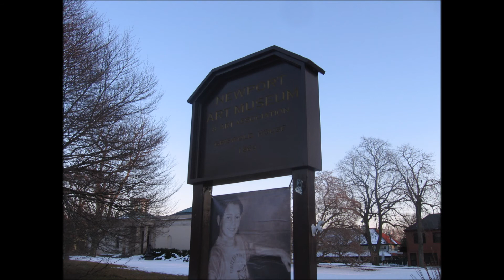REDWOOD LIBRARY AND ATHENAEUM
REDWOOD LIBRARY AND ATHENAEUM located at 50 Bellevue Ave, Newport, RI , Redwood Library is the oldest community library  which was founed in1747. This is not a free library it will cost you to get in around $10.00. It like a museum inside.